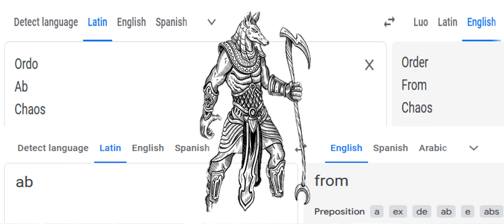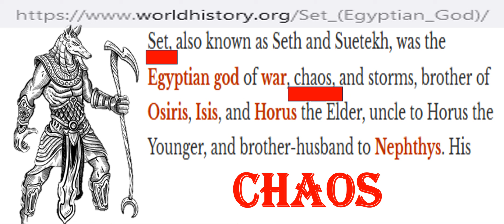"ORDER OUT OF CHAOS" [Ordo Ab Chao] - Word Salad - "A Freudian Minute" - Ep 1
"ORDER OUT OF CHAOS" [Ordo Ab Chao] - Word Salad - "A Freudian Minute" |Ep 1 Lexicology, Symbology, and The-ology